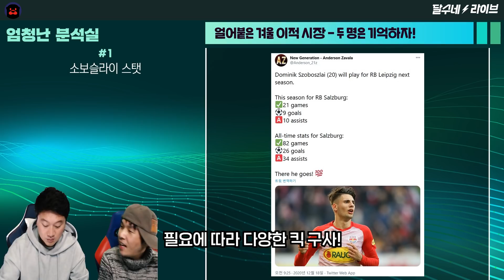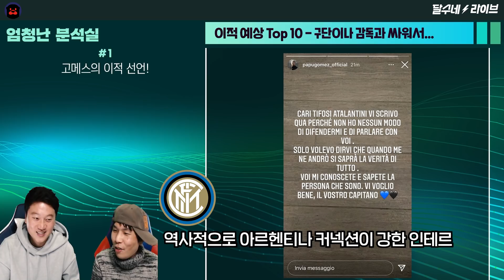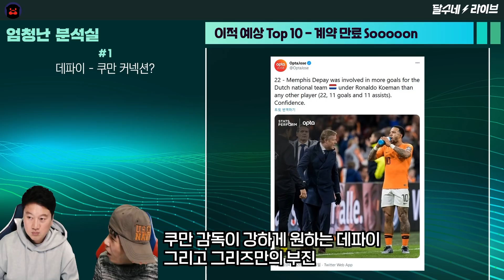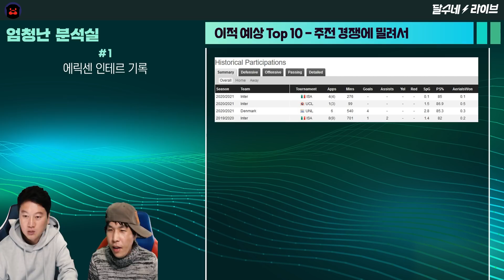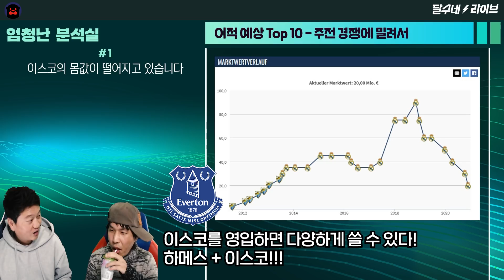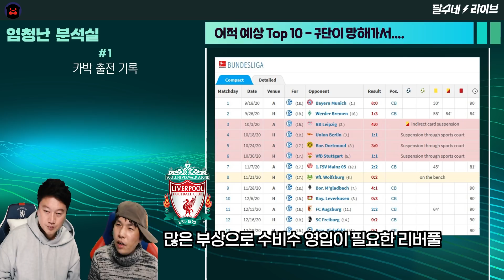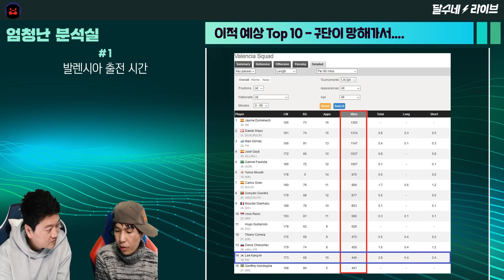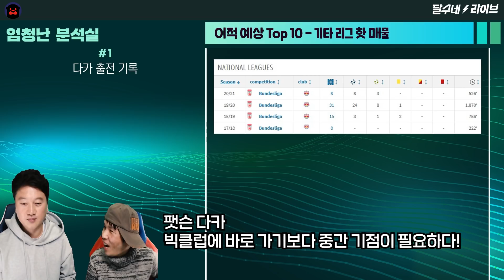겨울이적시장 핫매물 톱10 [엄청난 분석실]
이제 1월! 이적시장의 문이 열린다!!